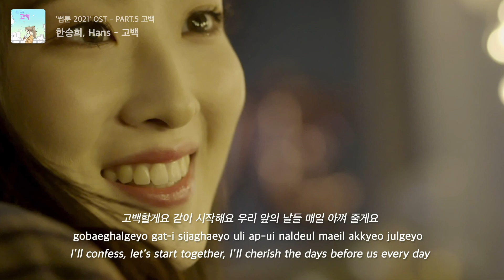한승희 (Han Seung Hee), Hans - 고백 ['썸툰 2021' OST - PART.5] Lyrics Video [Han/Rom/Eng]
한승희, Hnas  ['썸툰 2021' OST - PART.5 고백] - 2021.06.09 Release

웹드라마 ‘썸툰 2021’의 다섯 번째 OST ‘고백’이 공개되었다.
 "사랑과 우정 사이, 당신이 원하는 모든 썸이 있는 곳"이라는 타이틀 아래 다양한 ‘썸’의 에피소드들을 담고 있는 '썸툰 2021'의 다섯 번째 ‘고백’은 Part.4-‘갑자기 찾아온 사랑’에 이어 먼데이키즈 출신의 보컬리스트 ‘한승희’와 싱어송라이터 ‘Hans'의 듀엣으로 완성이 되었다.
 ‘고백’은 20대의 설레는 사랑이야기를 담은 ‘썸툰2021’의 의도에 맞춰 조금은 차분하면서도 성숙한 느낌의 발라드 듀엣곡이다. 많은 청춘들이 ‘고백’을 할 때의 마음을 담아낸 곡으로 ‘썸툰2021’의 다양한 에피소드의 감정을 대변하는 곡으로 가창자 ‘한승희’와 ‘Hans'가 직접 작곡에 참여하여 더욱 이목을 집중 시킨다.

Credit
작사 한준,라톤,한승희
작곡 한승희,Hans,이가영
편곡 이가영
Piano 이가영
keyboard 이가영
string arrange 이가영
chorus 한승희,Hans
guitar 안지훈

/Listen on/

당신이 만든 음악과 매장을 연결하는 음원 유통 커넥팅 서비스!
국내포함 전세계 음원유통 플랫폼 착하고 바른 유통의 새로운 대안 3.14

한승희 Hans 고백
한승희 Hans 고백 가사
한승희 Hans 고백 karaoke
한승희 Hans 고백 해석
한승희 Hans 고백 번역
한승희 Hans 고백 inst
한승희 Hans 고백 Lyrics
한승희 Hans 고백 instrumental
고백
고백 가사
고백 karaoke
고백 해석
고백 번역
고백 inst
고백 Lyrics
고백 instrumental
한승희 Hans 고백 노래방
한승희 Hans 고백 뮤비
한승희
HanSeungHee
Hans
고백
썸툰
썸툰 고백
썸툰2021
썸툰2021 OST
썸툰 한승희 Hans
웹드라마
한터글로벌
후즈팬 웹드라마